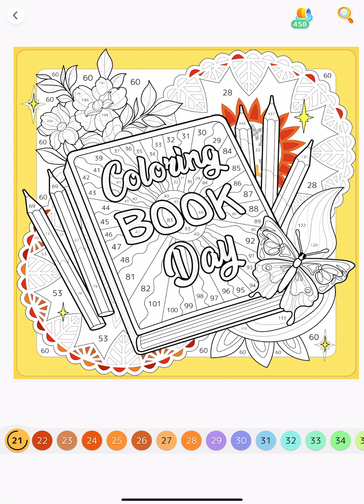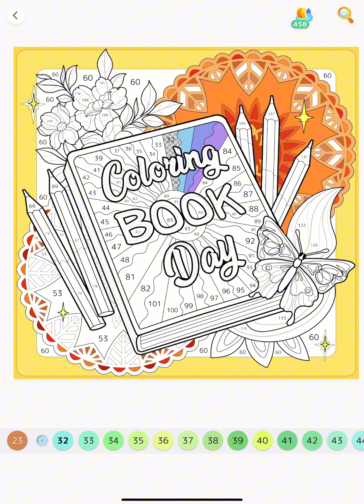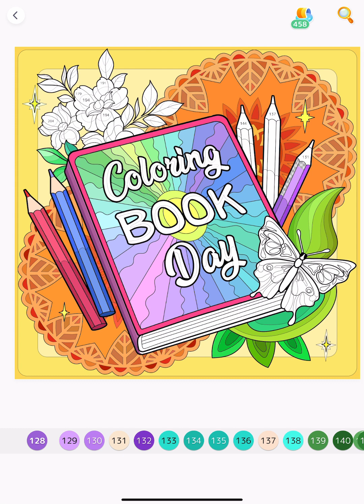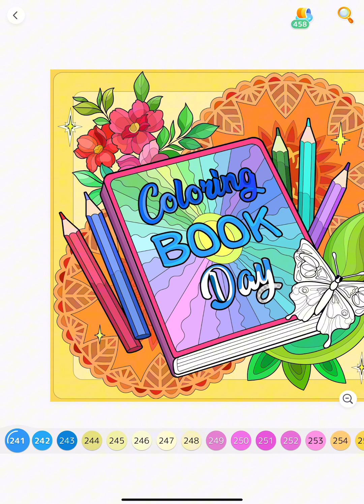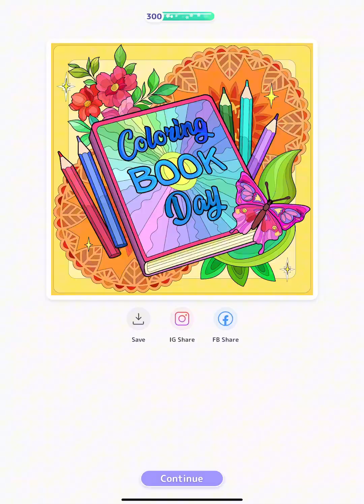Happy Coloring Book Day satisfying paintbynumbers